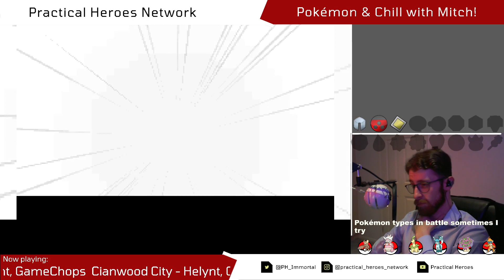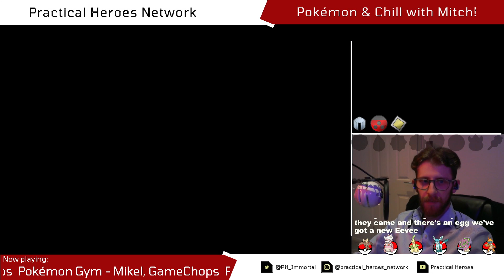Pseudo Wood, Oh? - Pokémon & Chill: Sacred Gold Ep8 pt.1